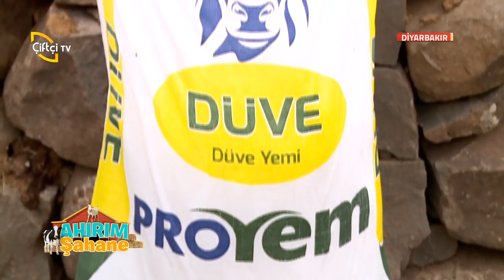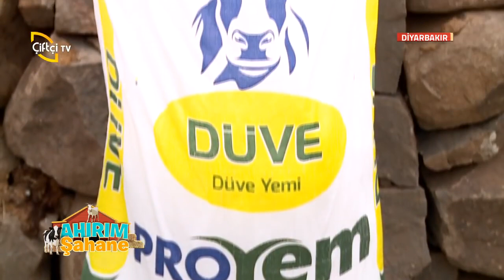Ahırım Şahane 3.Sezon 4.Bölüm Diyarbakır / Kayapınar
Ahırım Şahane ekibi Diyarbakır'ın Kayapınar ilçesine konuk oldu.